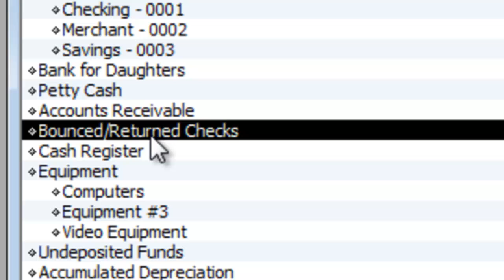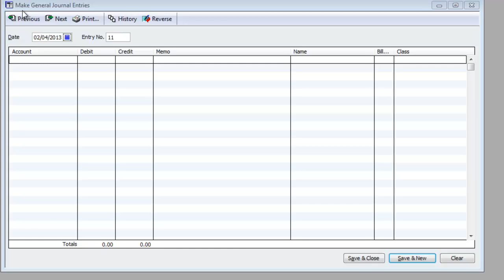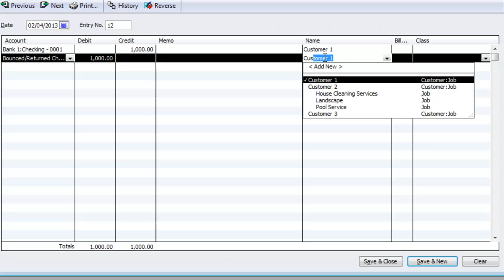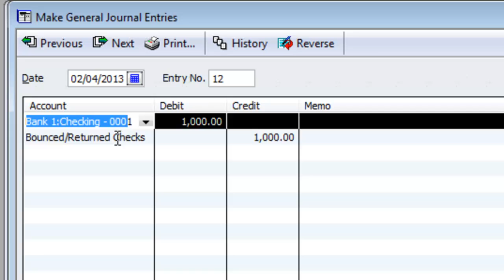How to Record Bounced Check in Quickbooks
We received a Question from "ExpertWandaB" in our Forum Posting

We have a customer whose check bounced for "insufficient funds"
This was discovered after receiving a bank statement and reconciling our records.
How do you properly record this problem so that it can be reconciled a bank statement?
Also, how do you indicate a credit for payment to the customer when the bank finally clears a bounced check?

OUR RESPONSE

Create a chart of accounts called "Bounced Checks" as an Accounts Receivable.

Make journal entries from bank account to this new account to record money going out and coming back in.

Quickbooks Video Tutorials